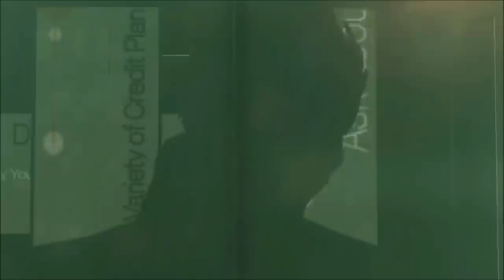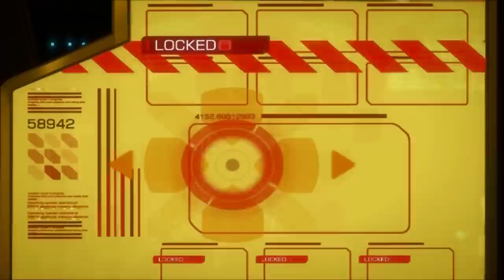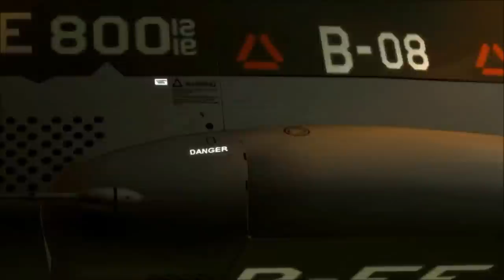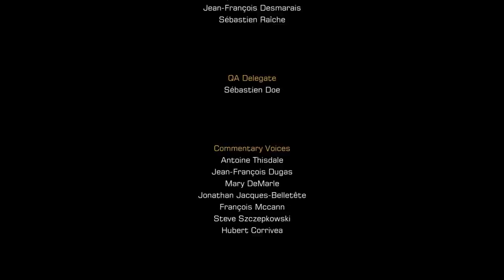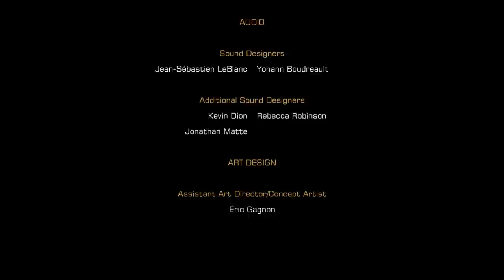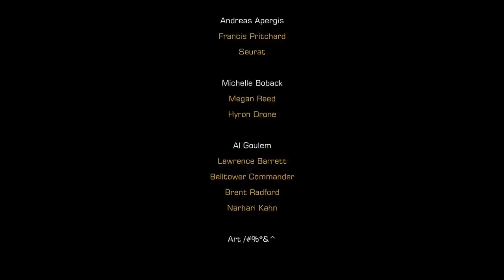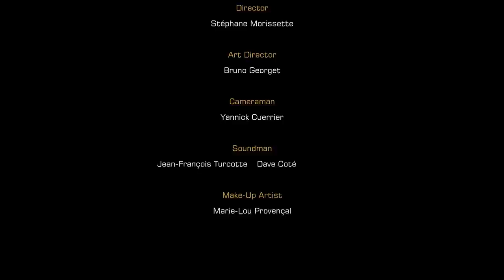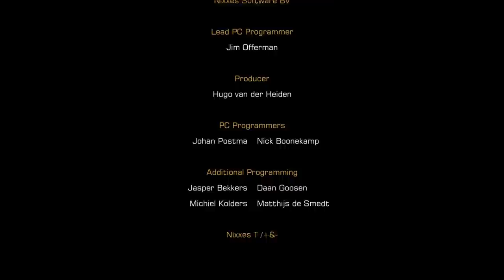Deus Ex: Human Revolution (Game Movie)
This is my official movieversion of the FPS-RPG-game Deus Ex: Human Revolution - Director's Cut, developed by Eidos Montréal.

Please take a look at my movieversion of the Missing Link DLC, taking place right after the harbor bombing in Hengsha =

Deus Ex: Human Revolution, also known as Deus Ex 3 (DX3), is the third game in the Deus Ex series and a prequel to Deus Ex. It was developed by Eidos Montréal in co-production with Square Enix, who are responsible for pre-rendered movie sequences and published by them on August 23, 2011 for North America, August 25, 2011 for Australia and August 26, 2011 for Europe. The game's Japan release date (September 8) was pushed back for an October release.

Deus Ex: Human Revolution is a cyberpunk-inspired game and takes place during the year 2027, 25 years before Deus Ex and 45 years before Deus Ex: Invisible War. Nanotechnological augmentations have yet to be developed, and biomechanical augmentations are the current state of the art. The player's character, Adam Jensen (voiced and performance captured by Elias Toufexis), is a private security officer with Sarif Industries, a leading biotech company that specializes in human augmentations. After an attack on his company leaves him horrifically injured and forced to undergo augmentation to survive, "the conspiracy begins." The player travels to several locations over the course of the game: Detroit, Hengsha (a fictional city on Hengsha Island in the Yangtze River near Shanghai), Montreal, Singapore, and Panchaea, a facility in the Arctic Ocean. The storyline offers many different side-quests. They are all optional, but several of them add information to the overall story.

Human Revolution deals with the ethics of transhumanism, and carries an overarching message of humanity's reach exceeding its grasp. "Mankind is using mechanical augmentations," director Jean-François Dugas said before the game's release, "but there is still much to be determined in terms of their effect on society and the ultimate direction it will lead us in." The Greek myth of Icarus and Daedalus appears in Adam Jensen's dreams as an allegory to this thought, and also - given that Daedalus was the name of an artificial intelligence in Deus Ex - an intellectual bridge to the original game.